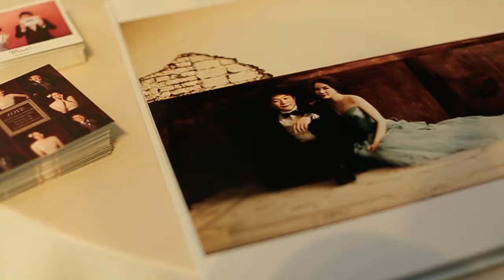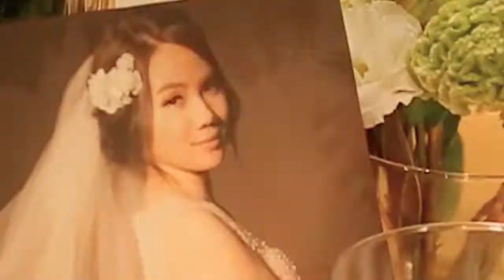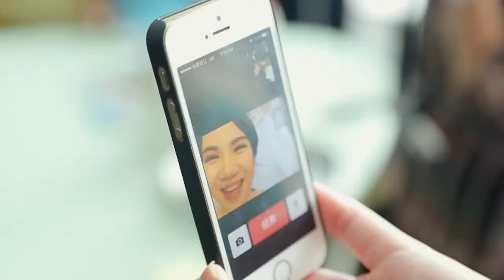Jim+Enid Wedding Highlight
W Hotel 迎娶, 君悅酒店宴客, 5D3雙機錄影

更多婚禮紀錄介紹:
艾爾影像工作室 網站